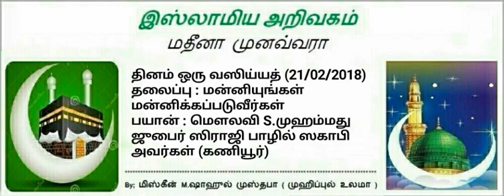113 - மன்னியுங்கள் மன்னிக்கப்படுவீர்கள்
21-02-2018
தலைப்பு : மன்னியுங்கள் மன்னிக்கப்படுவீர்கள்
~நிமிடங்கள்...12:00

வஸிய்யத் :
நபி நேசன்" S. முஹம்மது ஜுபைர் ஸிராஜி ஃபாழில் ஸகாஃபீ (கணியூர்.)
மஸ்ஜிதுல் அமீன்,